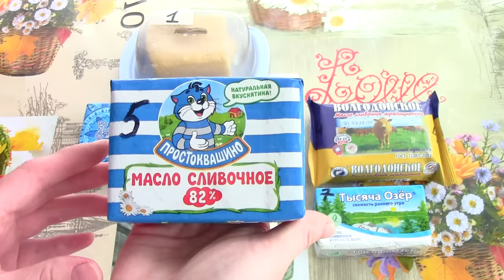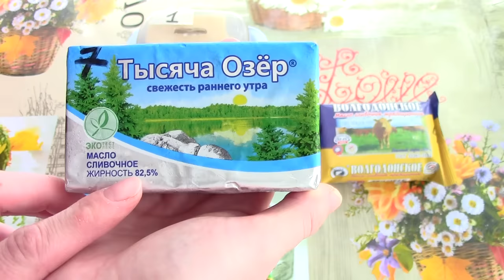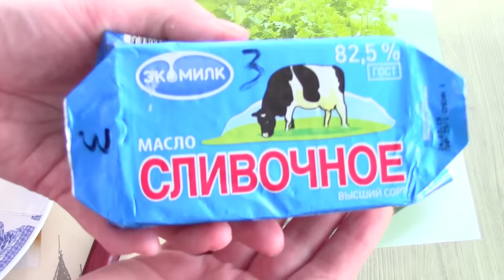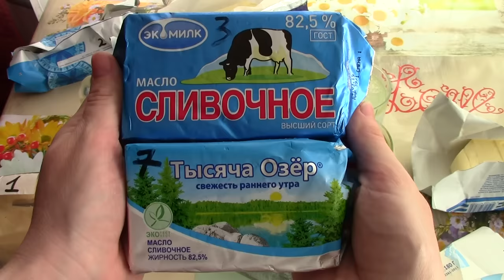Как проверить на натуральность сливочное масло в домашних условиях ? Часть 2 / Опыт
- Как проверить сливочное масло на натуральность? /Опыт
- Как быстро сделать сливочное масло / Масло в домашних условиях за 3 минуты/ Пахта?
- Как проверить сливочное масло на натуральность? Часть 2 / Опыт
- Масло из магазинной сметаны / Как сделать масло из сметаны?
- Домашнее масло/ Сливочное масло из сливок / Масло в домашних условиях / Масло из сливок

Спасибо вам за замечания и исправления, а еще напишите фирму масла, которое сейчас лежит у вас в холодильнике. А так же поделитесь видео с друзьями.